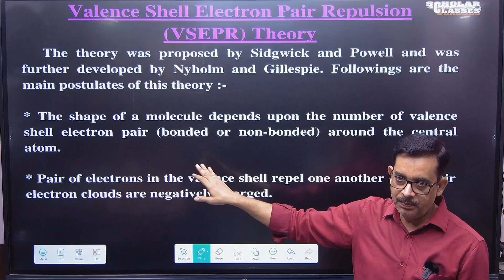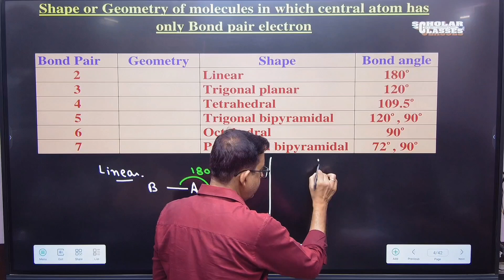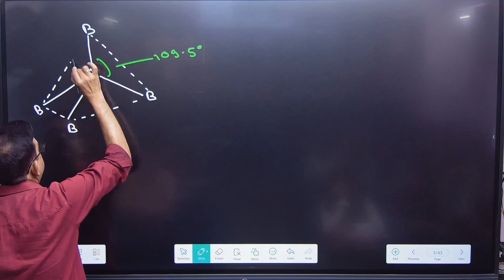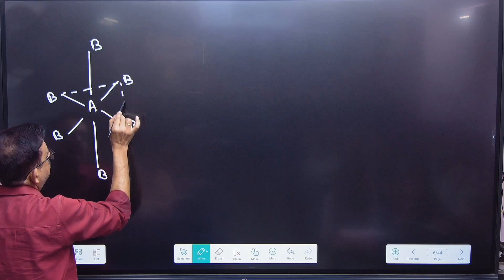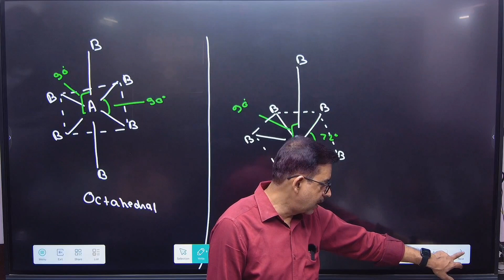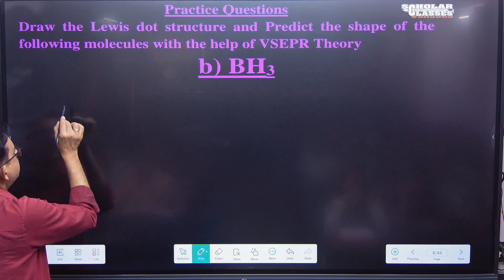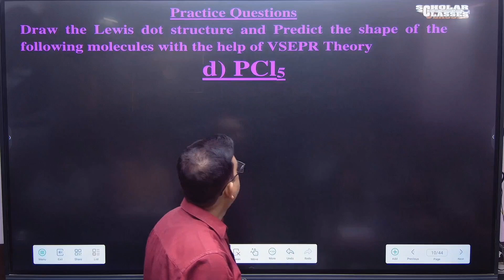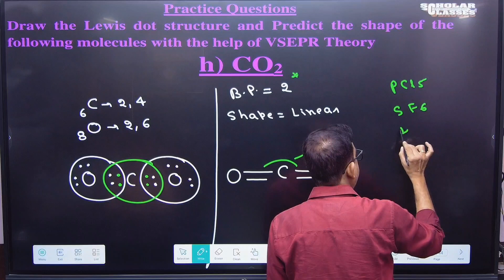VSEPR Theory : Back bone behind the Structure of Molecules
Subject:-Chemistry
Chapter:-Chemical bonding
Sub topic:- Covalent bond
Content:- VSEPR Theory

Welcome to ScholarClasses1, your go-to YouTube channel for all things chemistry! In this video, we delve into the fascinating world of chemical bonding, a fundamental concept in Class XI and XII chemistry. Join us as we demystify the intricacies of chemical bonding, providing a clear understanding of how atoms come together to form compounds. Whether you're a student preparing for exams or simply someone with an interest in chemistry, this video will serve as an invaluable resource. Our experienced chemistry instructor will take you on an engaging journey through the essentials of chemical bonding. We'll explore various types of chemical bonds, including iconic examples such as covalent, ionic, and metallic bonds. Through intuitive explanations and illustrative visuals, we'll help you grasp the underlying principles and key concepts associated with each bond type. In addition to the theoretical aspects, we'll also discuss real-world applications of chemical bonding. You'll discover how chemical bonding plays a pivotal role in determining the physical and chemical properties of substances, as well as its significance in fields such as materials science, pharmaceuticals, and environmental studies. At ScholarClasses1, we believe in making learning enjoyable and accessible to all. Our video is designed to cater specifically to Class XI and XII students, aligning with their curriculum requirements. We strive to simplify complex topics, fostering a deeper understanding and paving the way for academic success. So, whether you're preparing for exams or simply looking to expand your knowledge of chemical bonding, this video is your key to unlocking the secrets of this foundational concept. Join us on this exciting journey as we unravel the mysteries of chemical bonding together! Stay curious, stay inspired, and keep exploring the fascinating world of chemistry with ScholarClasses1.

Our Related YouTube Video link :-